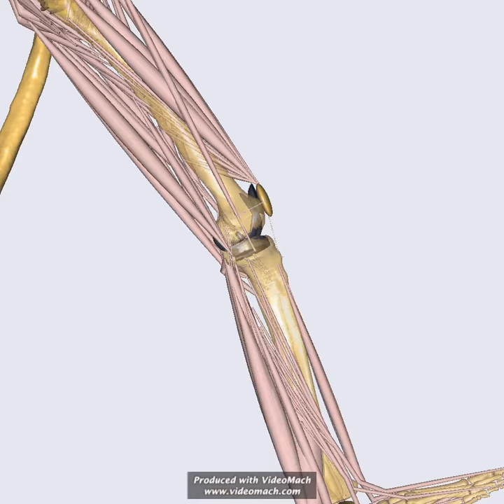Force-Dependent Kinematics simulation of a knee.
Analysis of knee kinetics and kinematics using FDK in the AnyBody Modeling System.